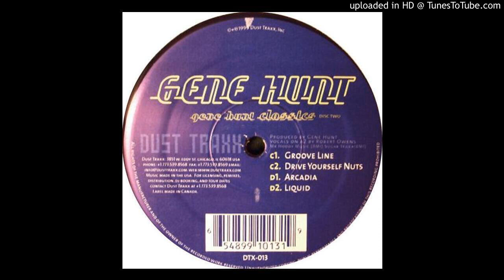Gene Hunt - Arcadia